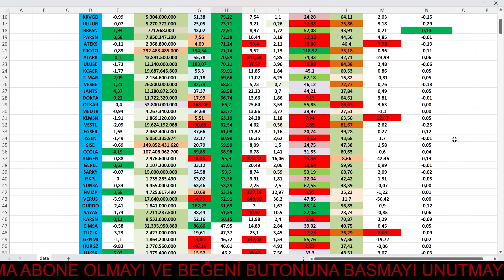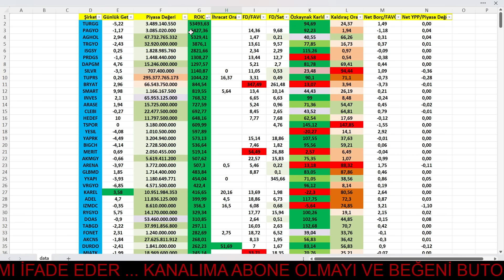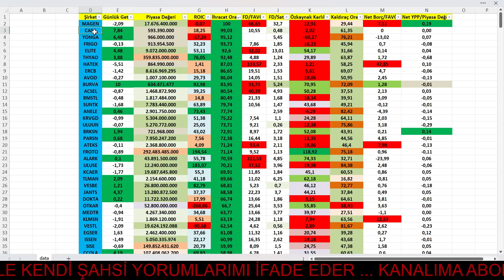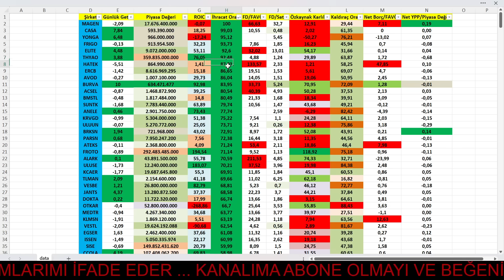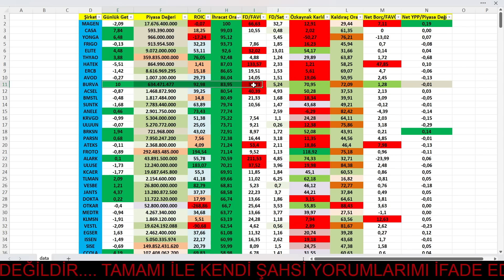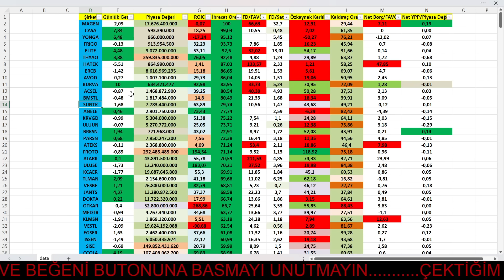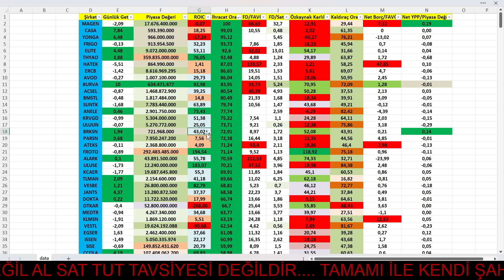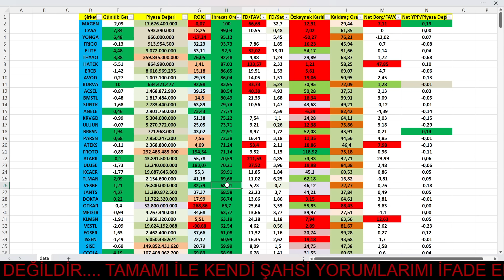2024TE BÜTÜN DİKKATLERİ ÜZERİNE ÇEKECEK HİSSELER ( İHRACAT ORANI/ROIC/WACC DEĞERİ MUAZZAM )